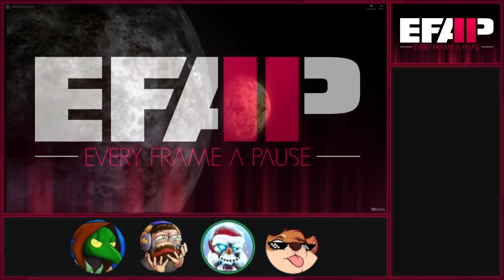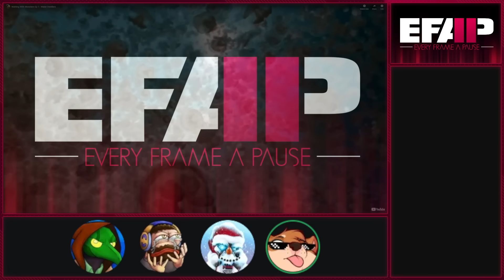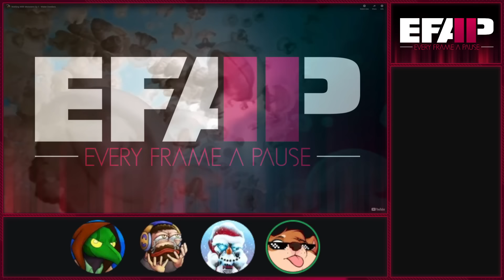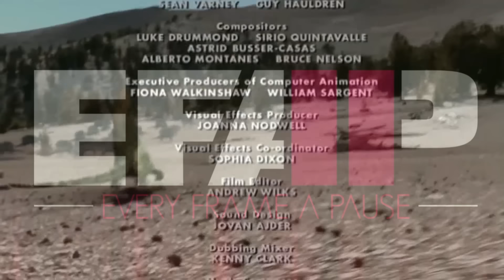EFAP #275 – The EFAP crew check out "Walking with Monsters"